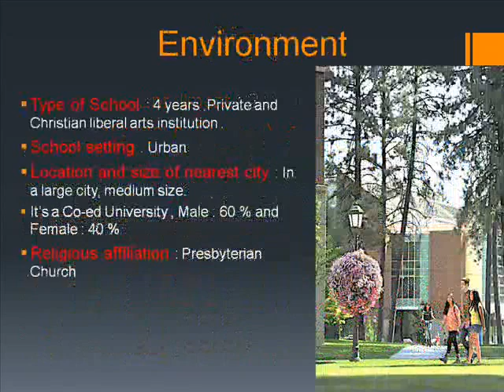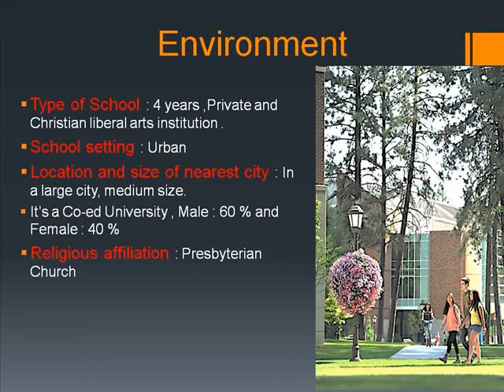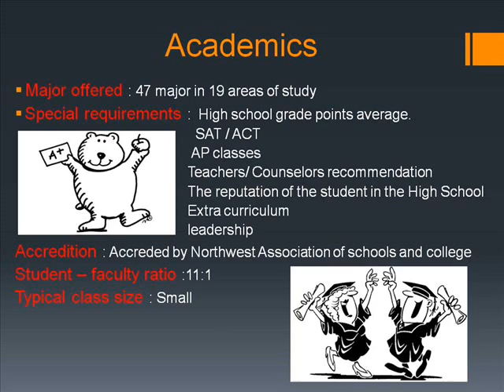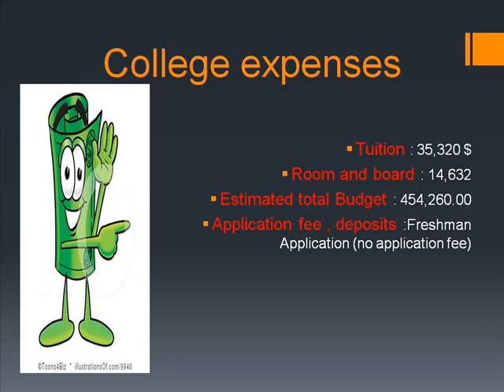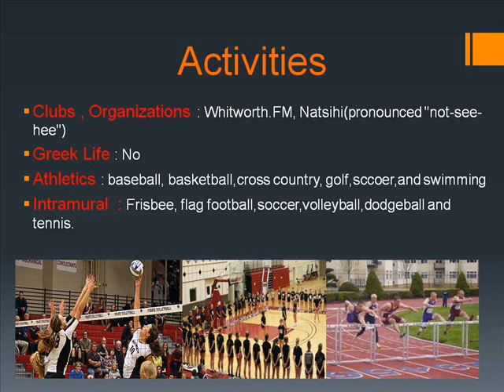Whitworth University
AVID-Friendly College Project. Asima R., Ms. Arriola, D block AVID.